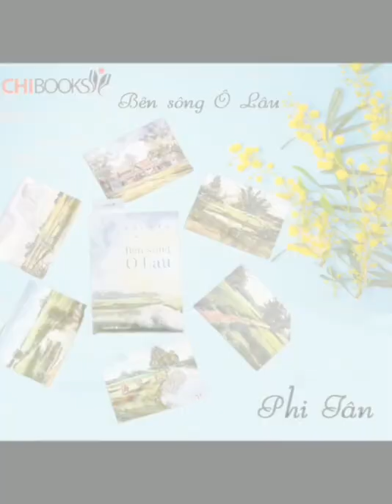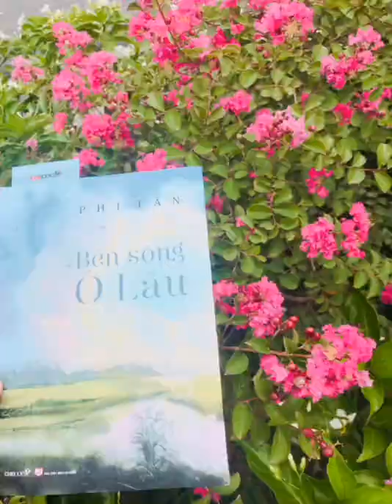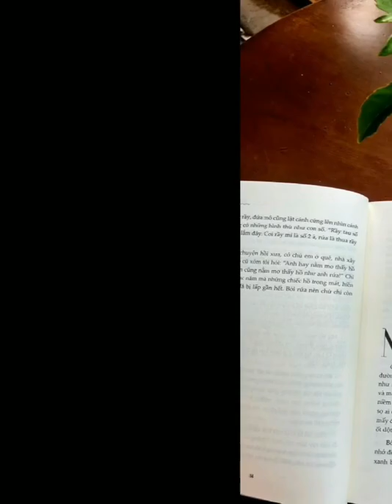Review cuốn Bên sông Ô Lâu